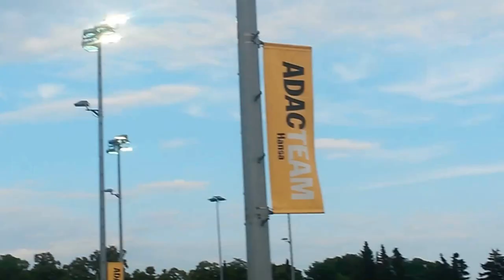Speedway Europameisterschaft Güstrow - 15.7.2017